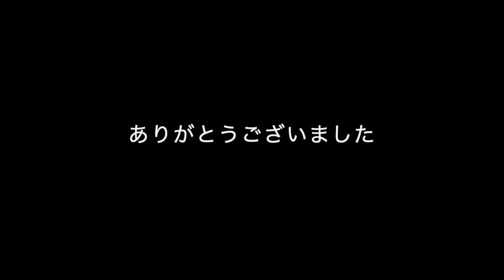【ピアノ初級Yellow 大きな音符のおとなの定番レパートリー100 】赤とんぼ/山田耕作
初心者(初級)の方対象に【ゆっくり動画】をお作りします。お弾きになりたい曲をコメント欄にお書きください。ジャンルは問いませんが楽譜があるものに限らせていただきます。

【楽譜 】「ピアノ初級  "弾きたかったあの曲をやさしいアレンジで奏でる"  大きな音符の大人の定番レパートリー100  Yellow イエロー」全音楽譜出版社
《曲目》わたしのお気に入り   いつか王子様が   人生のメリーゴーランド   主よ人の望みの喜びよ   枯葉    夢やぶれて  糸   月の光   スカボロー･フェア   エーデルワイス   世界に一つだけの花   いい日旅立ち   煙が目にしみる   プレリュード第7番   動物謝肉祭より"白鳥"    ホワイト･クリスマス   オーラ･リー    ハッピー･バースデー･トゥ･ユー   歓喜の歌   亡き王女のためのパヴァーヌ   雨だれのプレリュード   Merry Christmas, Mr.Lawrence   エリーゼのために   家路   ロミオとジュリエット愛のテーマ   いとしのエリー   蛍の光   赤とんぼ   ユー･レイズ･ミー･アップ   さくらんぼの実る頃   365日の紙飛行機   情熱大陸   海の見える街   花は咲く (全34曲)

グランドピアノ C.BECHSTEIN(ベヒシュタイン)A160